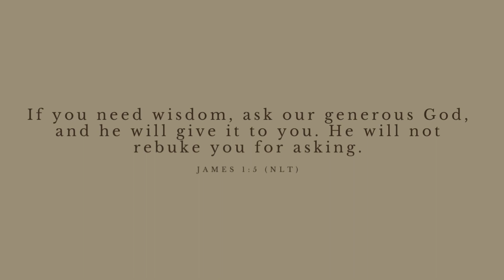Beach Day and Hangin' with the girls | Enjoying the present season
Hey y'all!! This is the start of my throwback series starting from when I first found out that I would be getting a transplant! It has been a journey to get to where I am today! If you want to keep up with my transplant journey in the present, check out my Instagram account @FrelleTheShelle!

00:08 - Good Morning Intro
01:08 - Get ready with me + story time
12:36 - Finishing the story
17:25 - Cooking and hanging out with my friends
20:27 - Bloopies